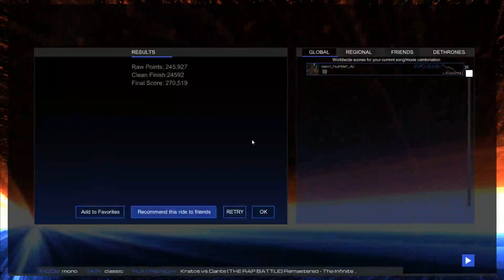AudioSurf 2 || Dante Vs Kratos Rap Battle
1 of 2 specials are done